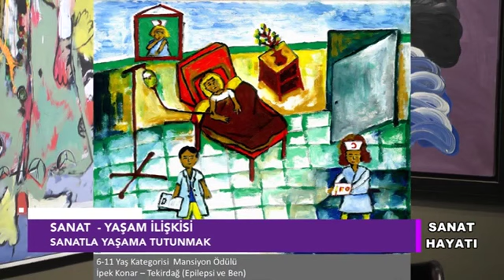Epilepsi ve Sanat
Her zaman söylediğimiz gibi yine söylüyoruz; epilepsililer de sizlerin yaptığı her şeyi yapabilirler; aynı sanatta da olduğu gibi...

Epilepsililer için doktorların düzenlediği, bizim katılımcı olduğumuz yarışmalar olduğu gibi, sosyal sorumluluk görevi hissedip, farklı rahatsızlıkları olanlara, bazı sosyal çalışmalar yaparak destek olmaya çalışanlar da var. Biz ekonomi şartlardan dolayı derneğimizi kapatmak zorunda kaldığımız için, bu sosyal çalışma hakkını kaybederken, şöyle bir öneride bulunduk. 'Konu epilepsi olsun, epilepsililerin sorunları hissettirelim. Bizden başka hasta dereği olmadığı için, doktor derneğini davet edelim, kazanç onların olsun'

Biz kazanç değil, toplumun bizi anlamasını, bizim her alanda; herkesle beraber olmamızı istiyoruz.

İşte bu sefer, sağlık, işe giriş, sosyal yaşam, askerlik, hamilelik, engel derecesi hesaplanması, epilepsi ve iş projemiz, ilk müdahale gibi sorunları bir kenara  koyalım; bir de sanat yönünden bakalım diye düşünüp; 'epilepsi ve sanat' dedik.

Epilepsi ve yaşam& Epilepsi ile yaşam!